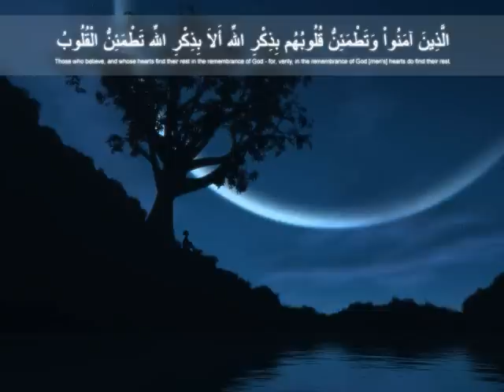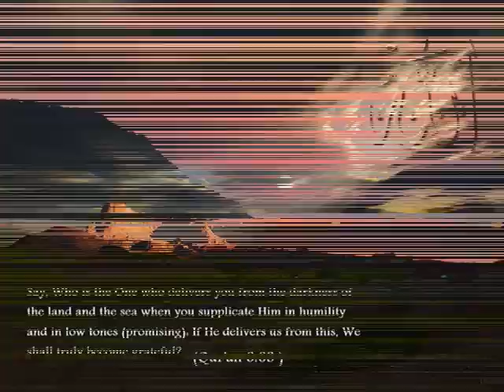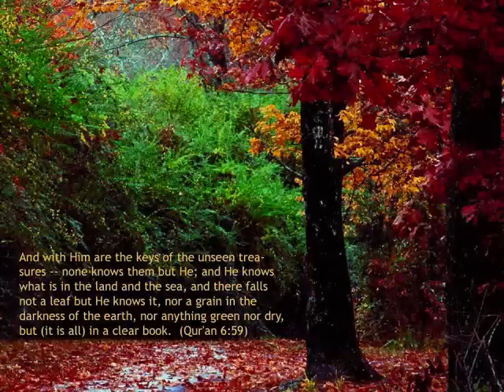Bilal Assad - Backbiting - Part One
Assalamu alaikoum, Part One of Five of an amazing lecture by Imam Bilal Assad on the subject of backbiting.